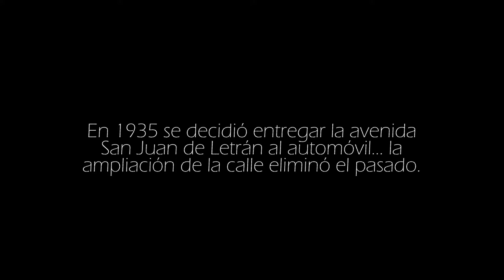«La ciudad oculta. Vol. 2» de Héctor de Mauleón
La capital del país es tan grande que puede albergar infinidad de historias ocultas en cada calle, en cada casa. Por ello, Héctor de Mauleón se ha dado a la tarea de capturar algunas de ellas, las más impactantes y entrañables, a través del poder de la crónica y a lo largo de la historia, en la colección La ciudad oculta.

Apoyado en recursos gráficos como fotografías, croquis, anuncios de periódicos e ilustraciones, esta colección invita al lector a que se traslade en el tiempo y el espacio para situarse en cada época y que adopte esas otras calles y edificios como propias.

Divididas en dos volúmenes, estas crónicas giran alrededor de varias temáticas: puntos de encuentro, grandes transformaciones, muerte en la ciudad, figuras sobresalientes y la sorpresa de lo cotidiano.

Algunos relatos del volumen 2:

«El año en el que se borró el pasado», «El último día de don Porfirio», «Cuando la droga se legalizó», «Breve historia de Tepito», «La maldición de Miss México», «El secreto de Miroslava»…